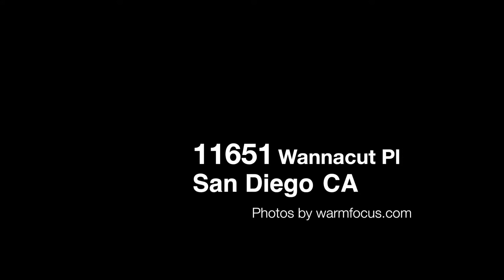11651 Wannacut Place - San Diego